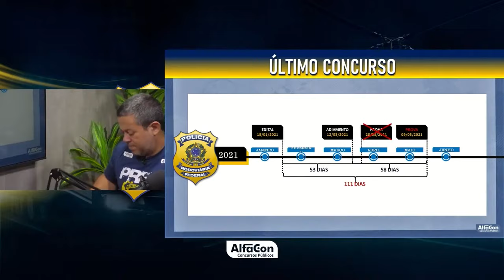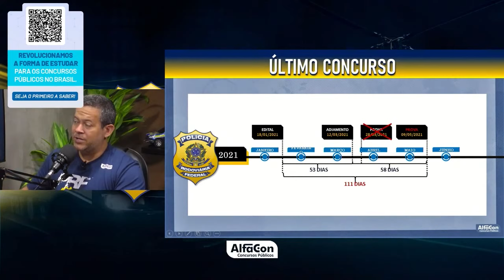QUEM QUER, ESTUDA INDEPENDENTE DAS NOTÍCIAS - AlfaCon